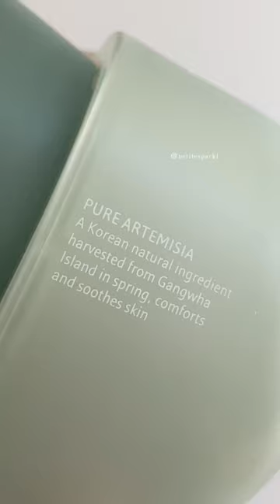lightweight soothing cream for relaxing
This is a really light weight and watery cream perfect for those with normal to oily skin. I definitely find its more hydrating as opposed to moisturising. It smelt really nice, a light somewhat subtle scent that has pretty decent lasting power! Almost like an aromatherapy treatment because it made me feel so relaxed.

This water cream comes in a 55mL size jar and is on the pricier side at around $34 on olive young.

.⋆* + ｡˚ ⋆ ꔫ ⋆ ˚｡ + * ⋆.

HANYUL pure artemisia
❥ calming water cream

follow @ petitesparkl for more cute makeup content and reviews

⁺ ˚*.⋆｡✧˚⋆ ꔫ ⋆˚✧｡⋆. *˚ ⁺